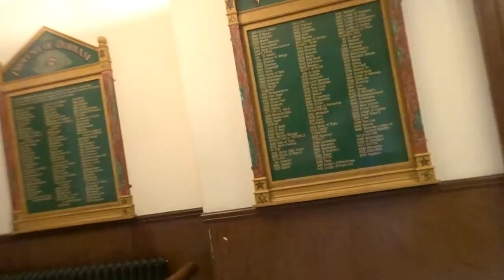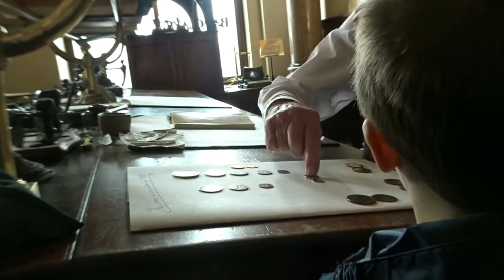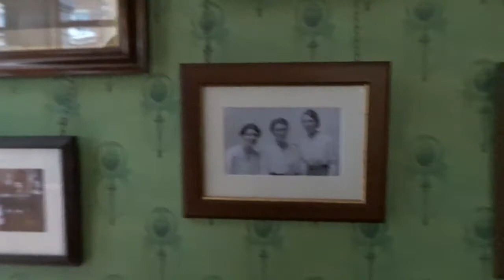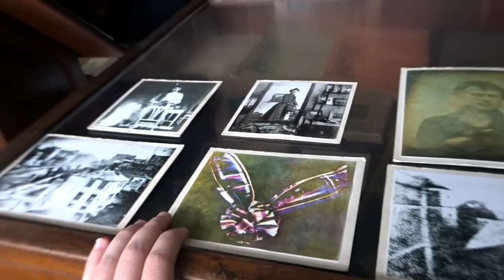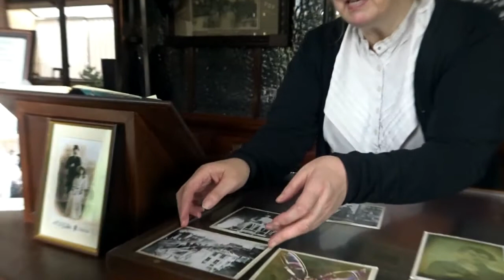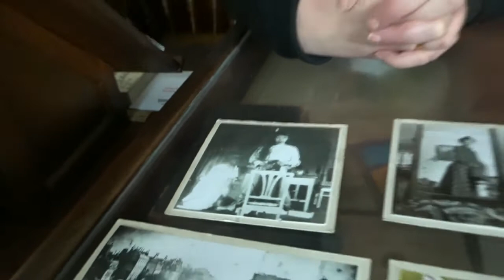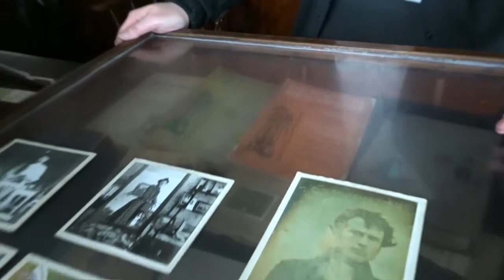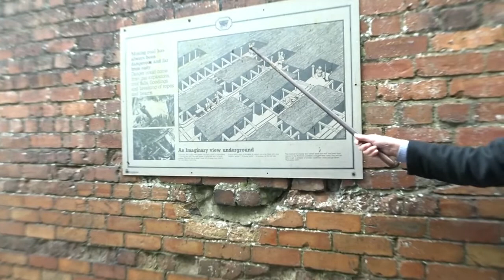Dangerdebbs in Beamish | Vlog 26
Down in Gateshead for a good history at the Beamish museum. On photography, money and life from 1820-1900s. Also meeting Ryan's family